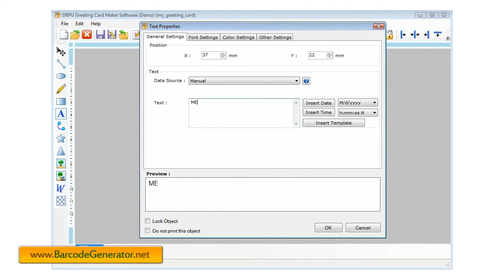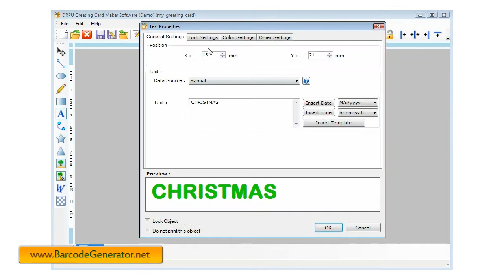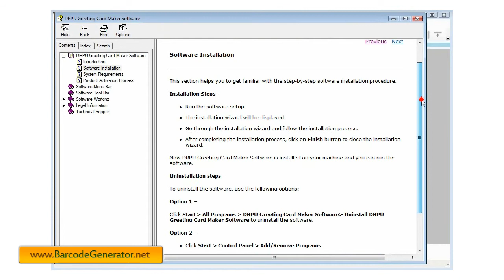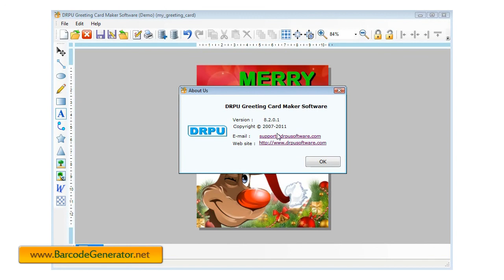free greeting card maker software greetings crads designing tool best wishes greetings generator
free greeting card maker software greetings cards designing tool best wishes greetings generator software utility freeware download greeting card designer software greeting card generator tool shareware how to generate greeting greetings card cards